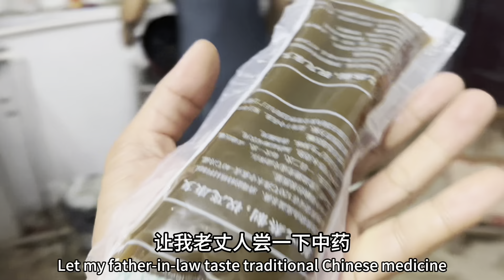老挝岳父腿疼看了中医，第一次尝试服用中药太搞笑了，尝了一口说到：太苦了不能喝！【老许的老挝媳妇】老挝媳妇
老挝岳父腿疼看了中医，第一次尝试服用中药太搞笑了，尝了一口说到：太苦了不能喝！【老许的老挝媳妇】
一个在老挝生活的年轻人 ，有善良的老挝媳妇，有可爱的混血宝宝
（这个是本人,其他的皆为假冒搬运）
通过视频记录（不编造）美好生活
感谢大家的关注😊🙏